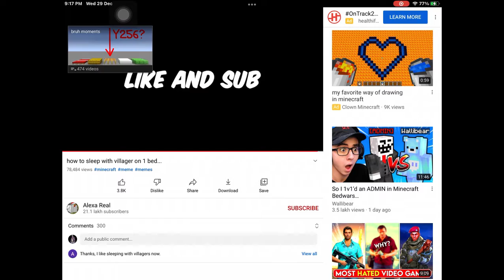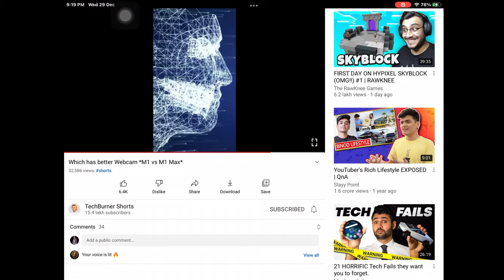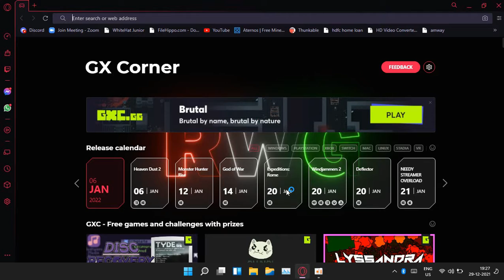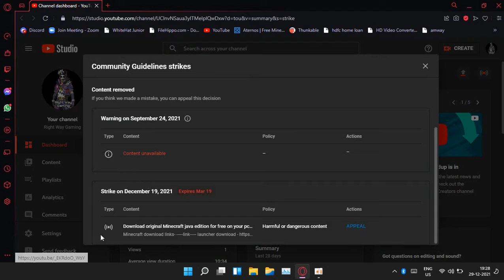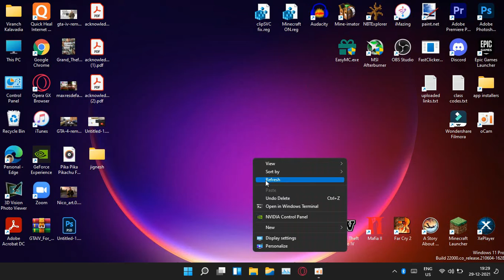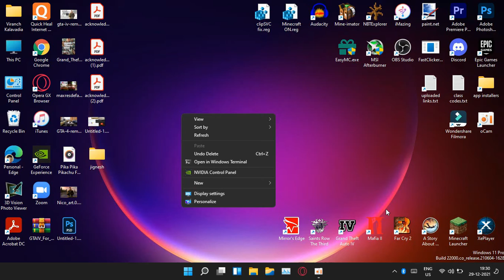Why not uploading videos